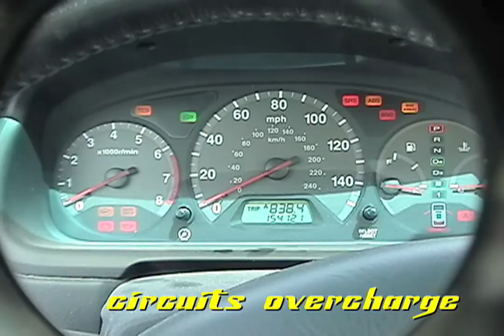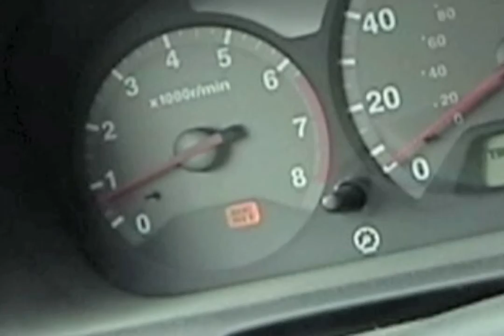Flares Quake Fluxed Clocks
pay attention
observe what happens
in days around disasters
Quakes, Tsunamis, Volcanoes
ALL have clues 2-3 days prior
ALL show evidence 2-3 days aftermath
clocks un-sync in aftermath flares

Time circuits flux +1hr since solar radiation me thinks. .. Notice anything funky with ur car cable and cell times?

circuits overcharge at flare start to earth field time circuits ok
may effect weather too as did in February
location dependent .. season dependent .. notice circuits
next Moon keep watching!
they see it in space
we feel it on Earth

High all the Time by 50 Cent